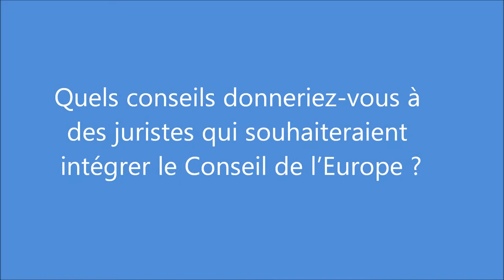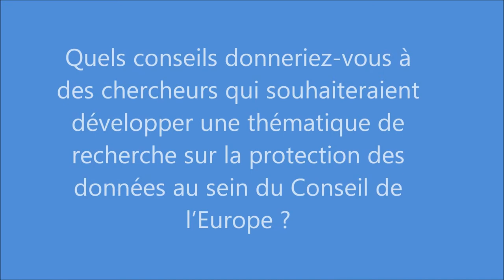Quelques conseils pour ceux qui souhaiteraient entrer au Conseil de l'Europe